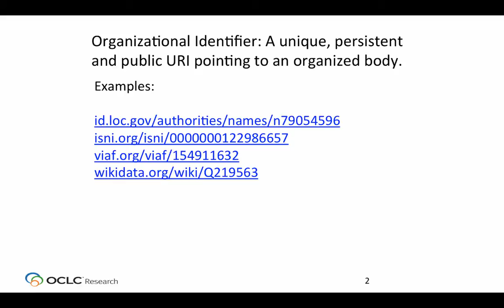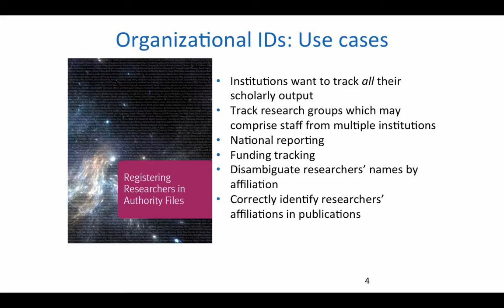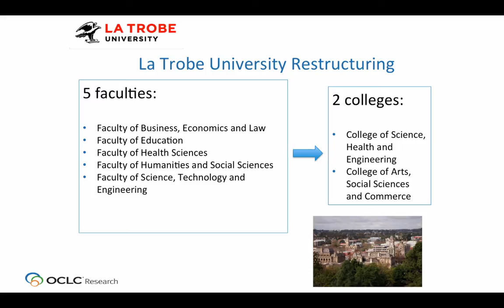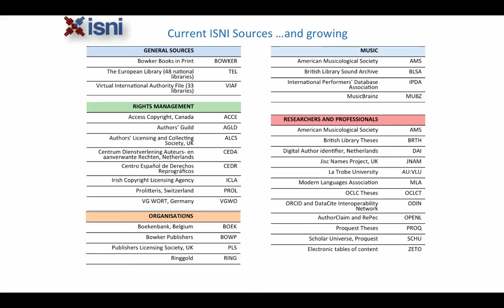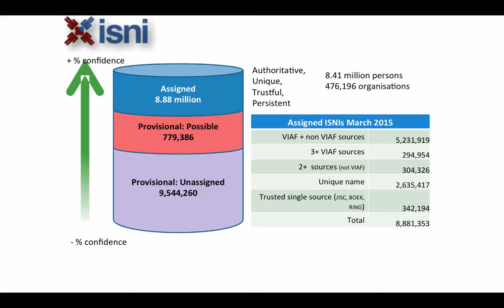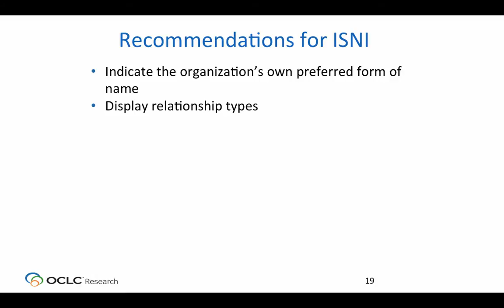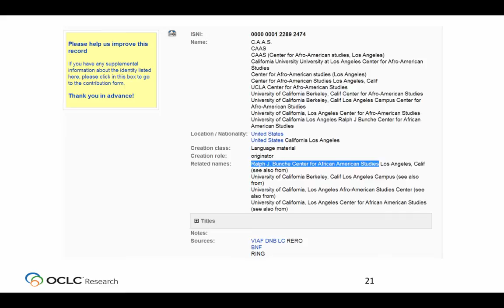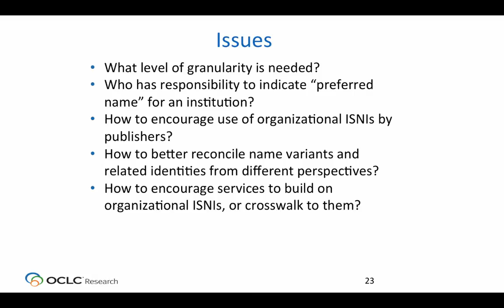Challenges Presented by Institutional Identifiers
Karen Smith-Yoshimura
Program Officer
OCLC Research